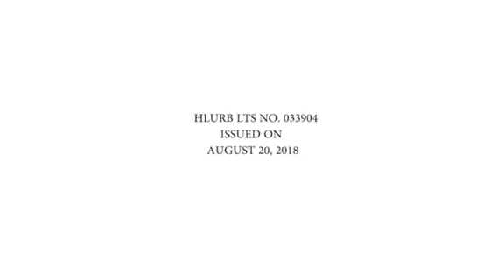ANYANA CITY by ANTEL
Hello Kabayan,

Invest your hard earned money in your Dream Home in a Luxury but affordable Township Community in the South. Bigger spaces and modern units means more fun for your family. Start in your new AnyanaHome now and big discounts awaits you.

For Appointment and Free Site Tour, Please Call or Viber:

Giovanni B. Espinosa
Property Consultant
ANTEL Holdings, INC.
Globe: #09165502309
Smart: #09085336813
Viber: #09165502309